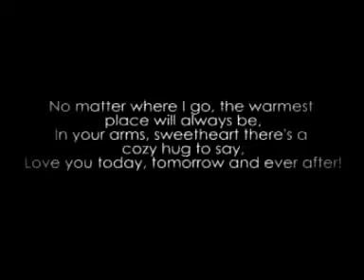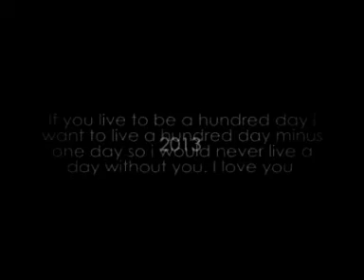The Engagement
After so many trials and obstacles, after 7 years of love and friendship finally yes here we are. We are now ready to face our new life together I love you...